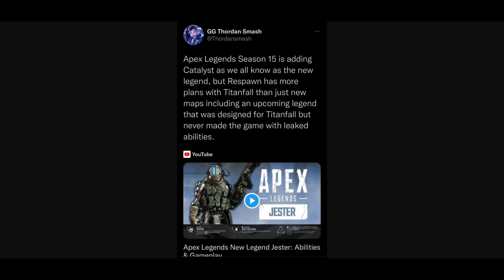Moon Mommy Catalyst - Apex Legends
After 300 years, she's finally here.